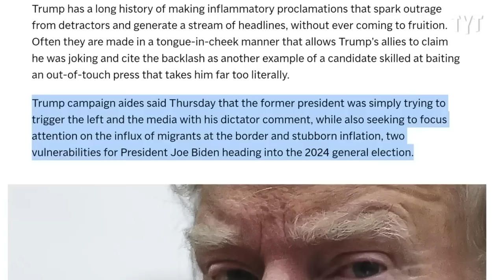Trump Wins A Title He Never Wanted, But 100% Deserves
Holding a position under Trump is being labeled as the worst job in the nation.